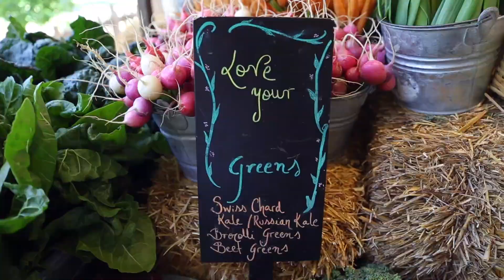CABO SAN LUCAS Trip | Where to Stay, My Workouts + Food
My recent trip to Cabo San Lucas Mexico was so amazing I had to make a little movie to share with you! Check out some of the breath taking views, favorite spots and my workouts + food!

The LSF 8 Week Hot Body Workout Guide & 4 Week Meal Plan are HERE!

♥ Join the LSF Girls Community & be part of teamLSF ! Get FREE workouts, recipes & motivation right in your email...plus exclusive challenges & giveaways!

Periscope: lovesweatfitness